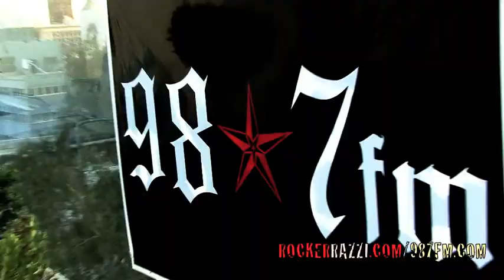AWOLNATION - Sail, live at the 98.7 Penthouse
AWOLNATION performs 'Sail' at a private show at the 98.7 penthouse in the Historic Hollywood Tower. 7.26.11